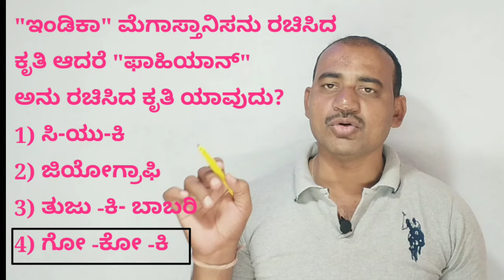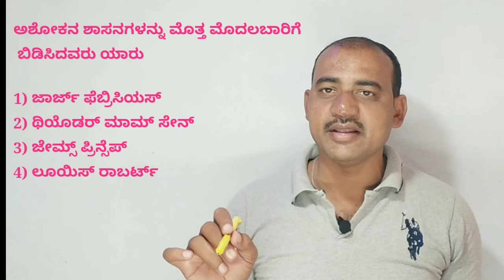NTSE And NMMS SAT Questions | GK| Social Science | General Knowledge Questions | History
Int his Video we learn NTSE And NMMS  SAT Paper Social Science And GK Questions and answers

JOTHREDDY
From